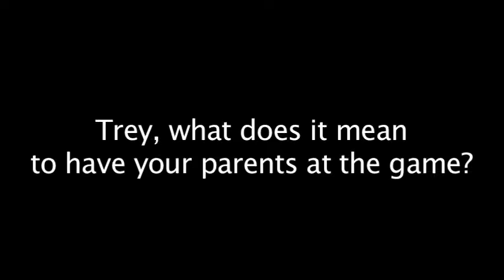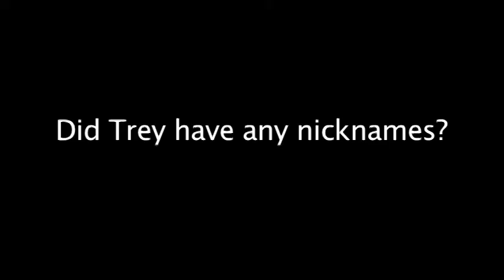The Popp Family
Pitcher Trey Popp's parents came to town for Parents' Weekend to talk about his baseball career; past and present.

**Sorry about the audio buzz.**